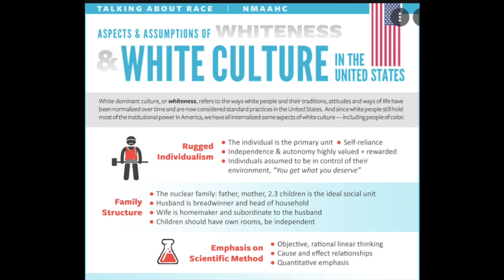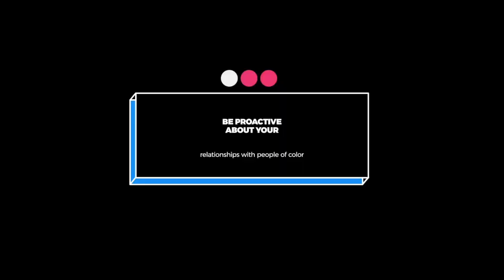The Washington Post Calls for White Accountability Groups